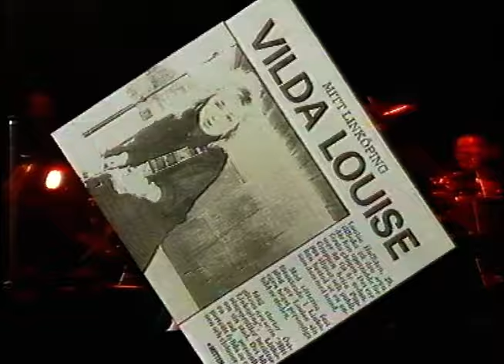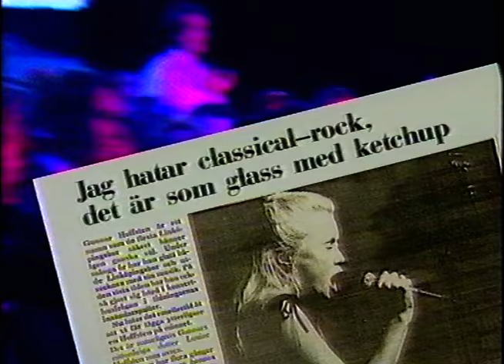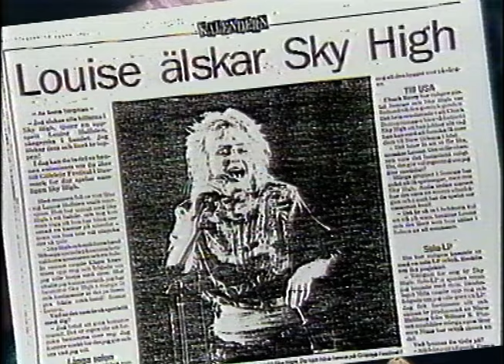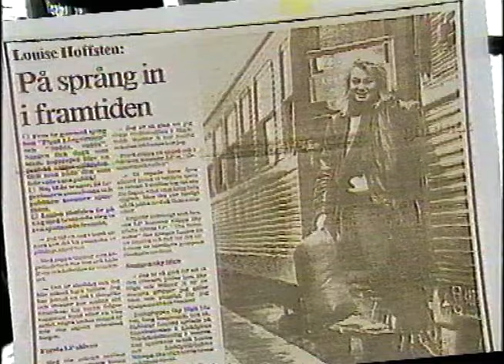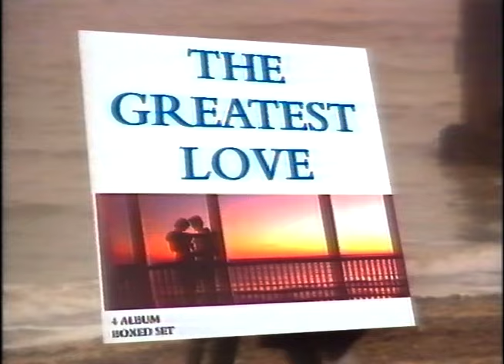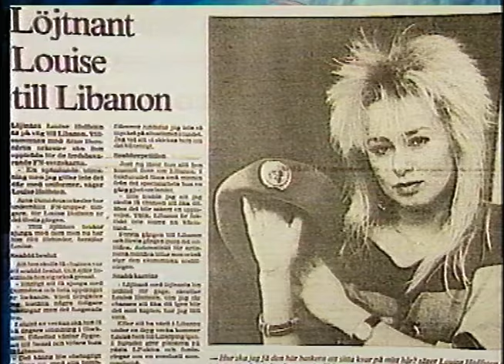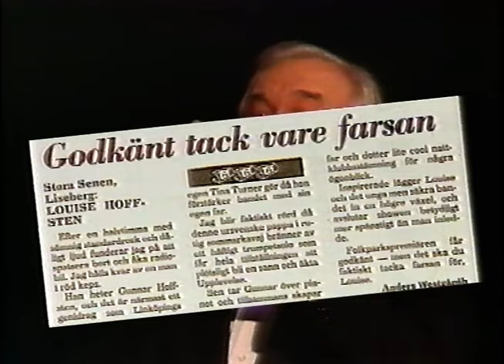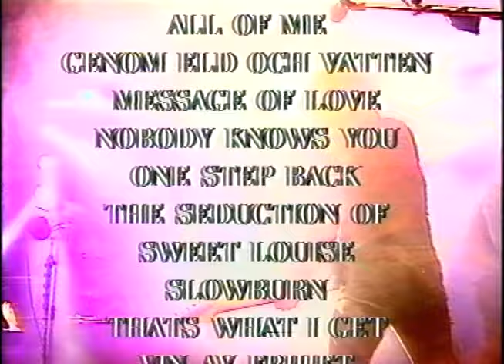Louise Hoffsten-special (TV4 1992-03-20)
En härlig Louise Hoffsten-special från TV4 1992.